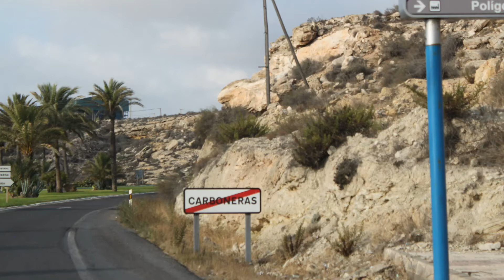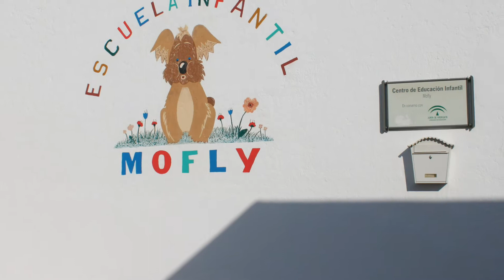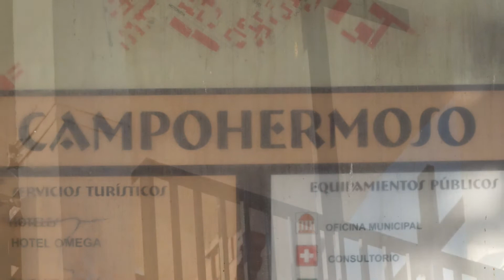Campohermoso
Campohermoso es una localidad perteneciente al municipio de Níjar (Almería) Andalucía, España. situada en el Campo de Níjar y a unos 35 km de la capital provincial, Almería. Su población en 2013 fue de 8667 habitantes (INE).
Esta localidad se encuentra en el Nordeste del municipio de Nijar, en la Comarca Metropolitana de Almería, al sureste de la provincia de Almería. Cuenta con varios accesos desde la Autovía del Mediterráneo.
El municipio de Níjar está formado por distintos núcleos de población, de los cuales los más importantes son San Isidro y Campohermoso. Cabe destacar también la Villa de Nijar por mantener la capitalidad del municipio y por sus cerámicas 'tradicionales'. Campohermoso es la localidad con mayor número de población del municipio con 8.337 habitantes.